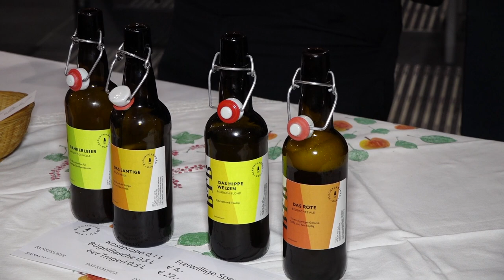Handwerk Nussbach mit Helga Wöckl 24 Nov 2018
Junge Nußbacher-Innen präsentieren ihr Handwerk
am 24 Nov. 2018 "Die Kultur des Handwerks Veranstaltung "